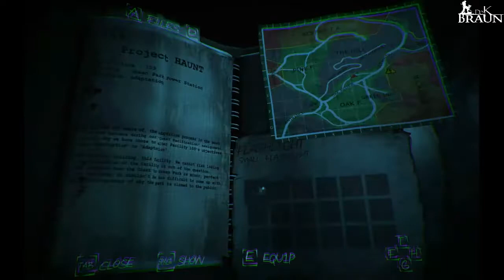Haunted Memories - Сырой и непонятный ХОРРОР (first look, gameplay)